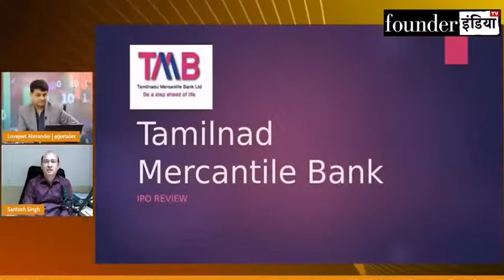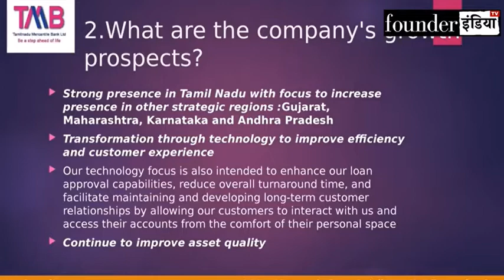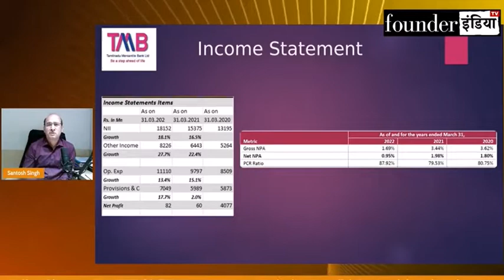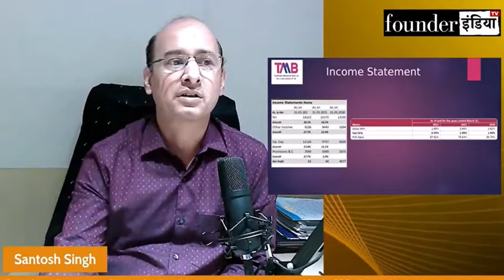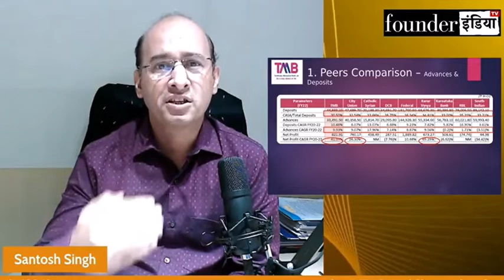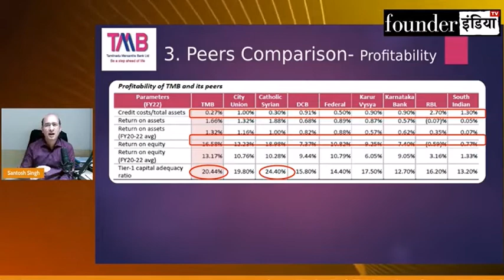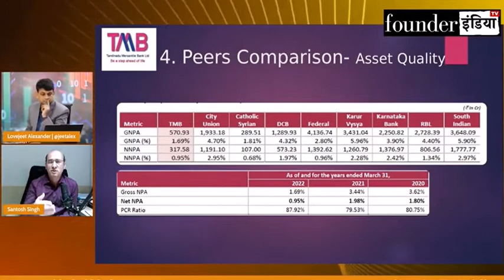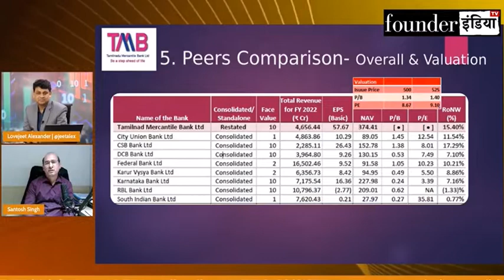Tamilnad Mercantile Bank IPO | Why Investor Should Avoid ? | By Santosh Singh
Hey Friends!

This video discusses whether Investor should Apply in Tamilnadu Mercantile Bank IPO. This video was in form an Interview given on Founder India YouTube channel with Lovejeet Alex. In this video I have discussed in depth fundamental analysis of IPO, discussed financial analysis at length, comparative analysis is also carried out with Banks peer.

To receive all my updates